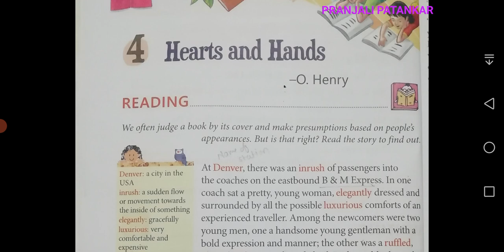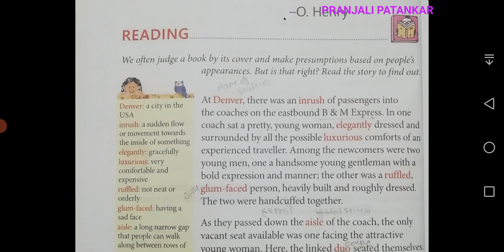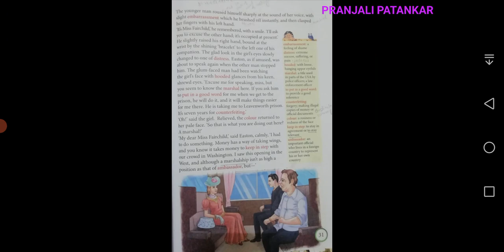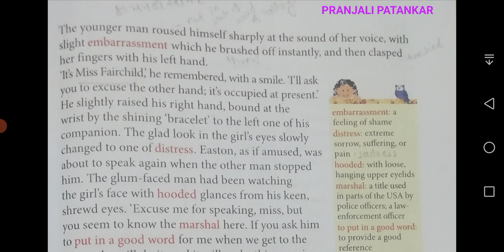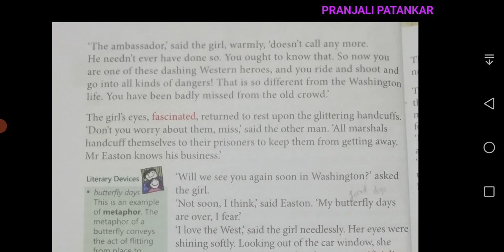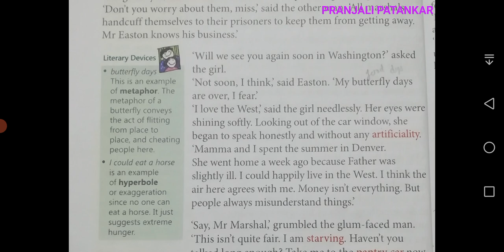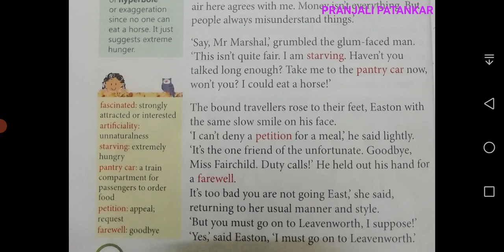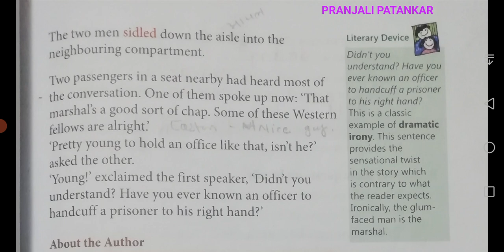Class 6 LR Chapter 4 Hearts and Hands Explanation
Explanation of
Chapter 4 Hearts and Hands
Class 6
English alive Literature Reader
Cbse syllabus

Plz check playlist for all videos of Class 6